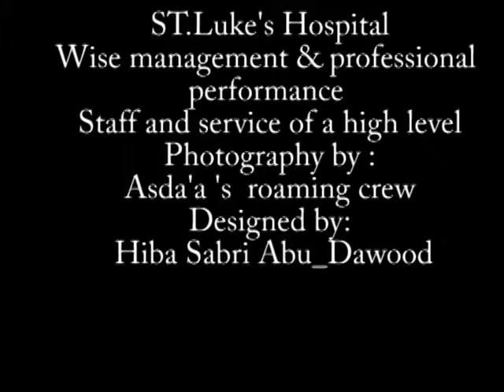مستشفى الانجيلي العربي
المشفى الانجيلي بنابلس